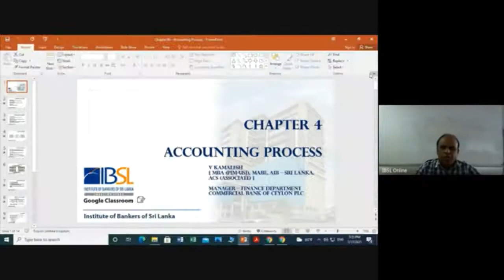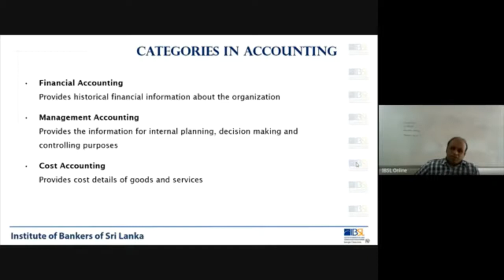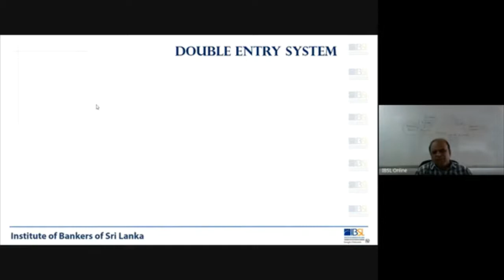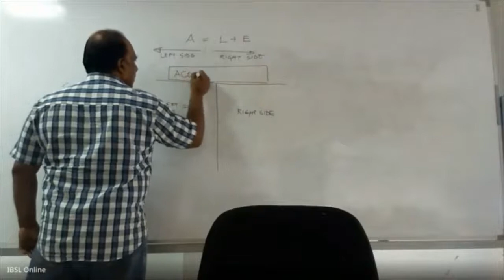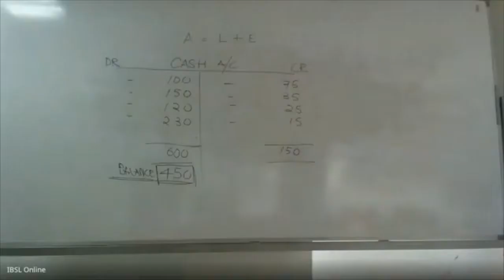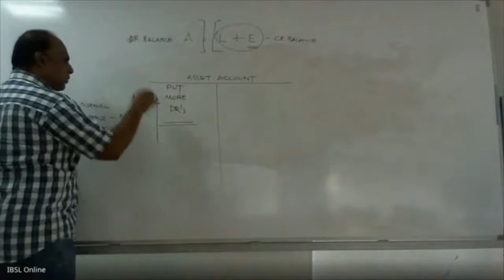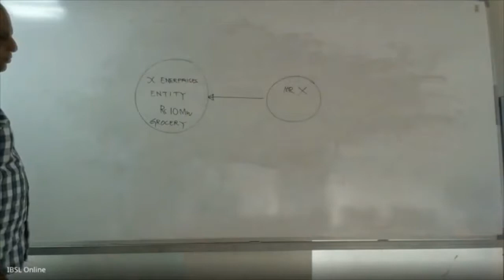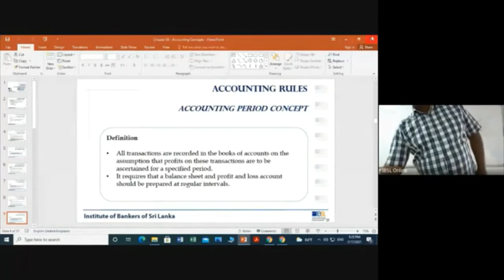I03 E 212 V 17 07 2021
Business Accounting
Medium - English
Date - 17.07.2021